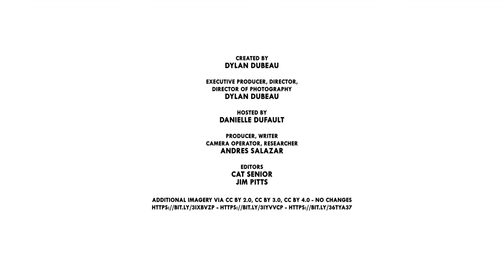Rusty Spotted Cat: The Smallest Cat In The World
This is the smallest cat in the world, the Rusty Spotted Cat.